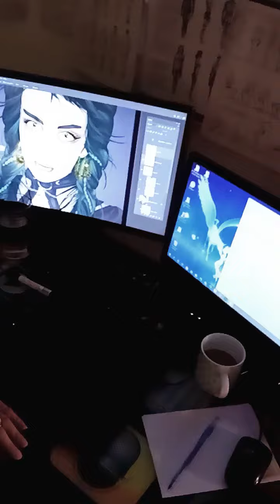Competencia Wacom 2020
Sumate a la Competencia Wacom 2020 en Escuela Da Vinci
Invitan: Bit Bang Fest, Wacom y Escuela Da Vinci.

Te esperamos Viernes 13/11/2020 a las 21hs
*Para acceder mandá un mail y esperá a que te respondan que te van a dar los datos para ingresar ;)